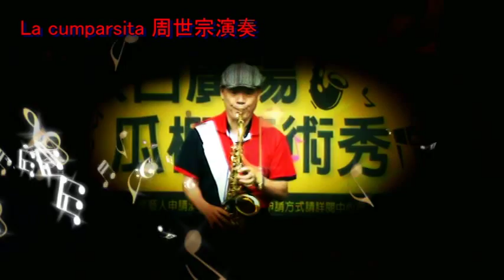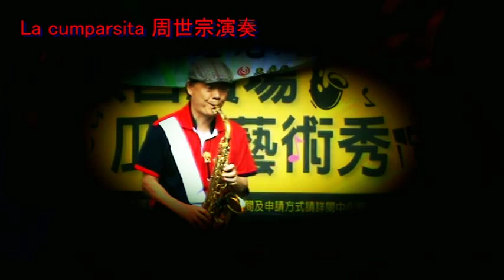la cumparsita 偽裝遊戲 周世宗老師 獨奏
瓜棚音樂季2014/5/18  天心樂團雨中演出  La cumparsita  個人獨奏  感覺還算完整  整理後分享給好朋友欣賞